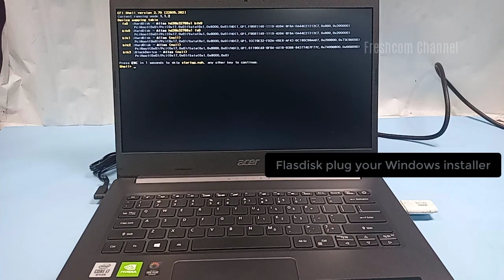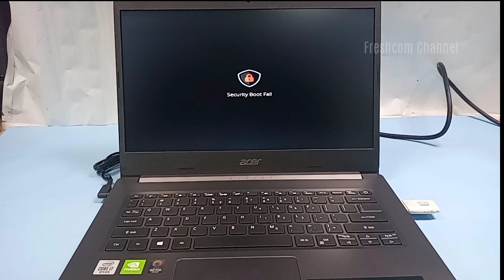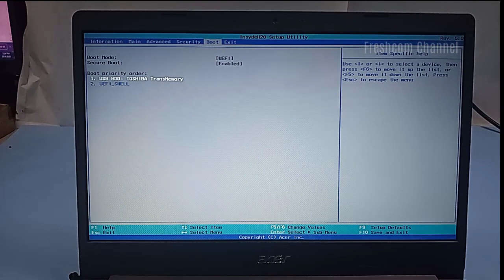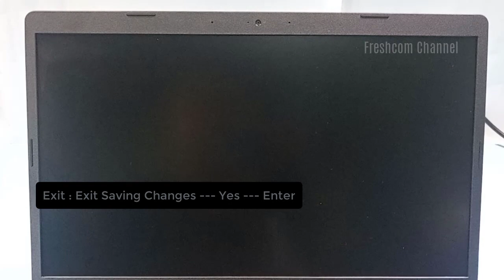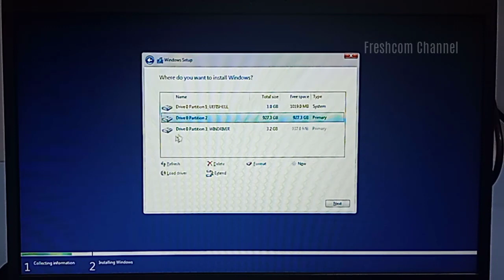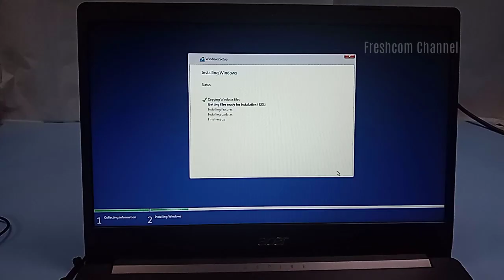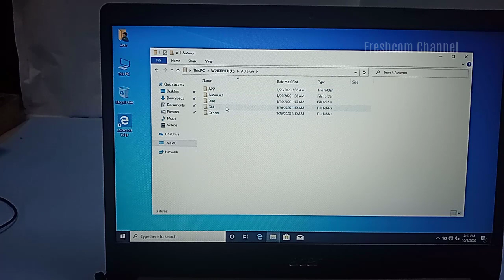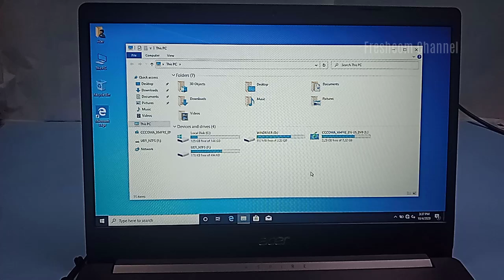Security Boot Fail and Install from usb Windows 10 on Acer Aspire 5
Acer Aspire 5 | Security Boot Fail and Install from usb Windows 10 on Acer Aspire 5